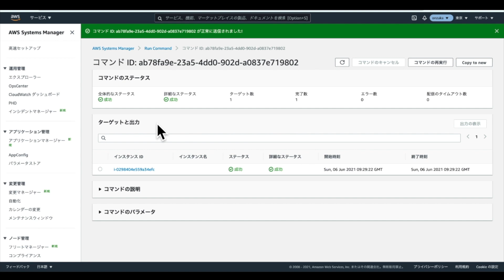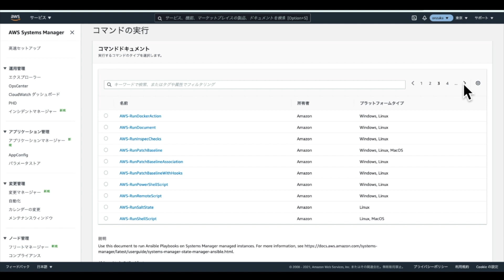Run Commandでタスク実行してみた AWS入門 AWS Systems Manager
AWSの各サービスを1〜5分程度で触りながら、初心者向けに簡単な解説をして雰囲気を掴んでもらうデモ動画シリーズです。今回はAWS Systems Managerでマネージドインスタンスに対してタスクを実行する機能であるRun Commandを試してみました。

■AWS公式ドキュメント
AWS Systems Manager Run Command
Run Command のチュートリアル

■関連ブログ
AWS Systems Manager(SSM) の数多い機能群を攻略するための図を書いてみた 2021
EC2 インスタンスが AWS Systems Manager のマネージドインスタンス一覧に表示されません
【初心者向け】Session Manager でインスタンスが表示されない時のトラブルシュート

AWS事業本部
ソリューションアーキテクト
恩塚伸一郎(おんづか)